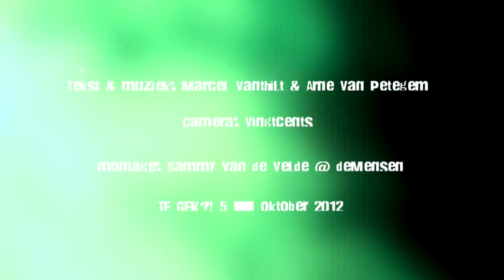Marcel Vanthilt - In Mijn Pyjama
1. De pyjama
Is dè tenue der gek. Als ze je wegsteken doen ze je een pyjama aan. Het is een ere-uniform, een plunje om trots op te zijn: zelfs overdag mag ik mijn pyjama aan!
Als je een kind in een pyjama ziet is dat schattig, warm, schoon & prachtig. Als iemand anders in een pyjama rondhost, bijvoorbeeld bij nacht in het midden van de stad bij een verlaten bushalte, dan is dat verdacht, te gek & zelfs angstaanjagend.
Kortom : een pyjama is meer dan alleen maar een pyjama.

2. De tekst
Bestaat uit flarden rare dromen. Met voorbijflitsende woorden. Het brein is altijd gek, zeker als het slaapt!

3. De muziek
Marcel Vanthilt schreef het nummer, Arne Van Petegem (aka Styrofoam) arrangeerde & produceerde, Steve Hofmann (In Londen) mixte.

4. De clip
Integraal gefilmd met een iPhone, uit de losse pols dus. Door 'vingtcents', rockfotograaf par excellence uit Retie. De opnames, op een geheime locatie in Vichte, duurden anderhalf uur, meer niet. De montage duurde twee dagen, bij productiehuis de Mensen in Zaventem en werd fabuleus gefikst door Sammy Van de Velde.